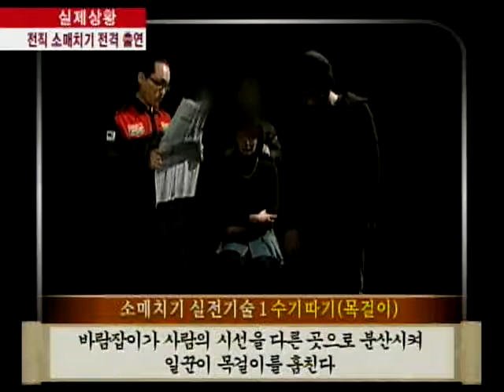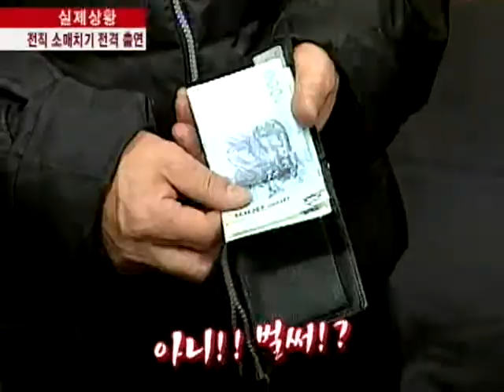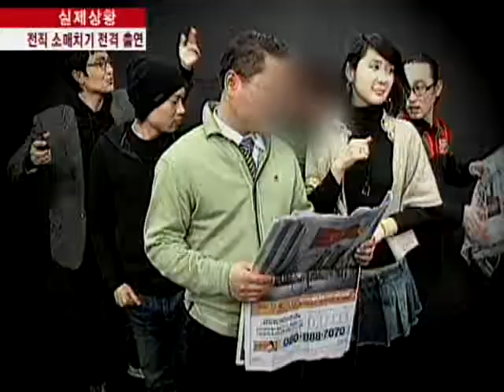[오션스세븐] eps3-1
범죄전문가 7인으로 구성된 오션스 세븐! 그들이 전 국민의 보안 상태를 체크한다! 끊이지 않는 갖가지 강력범죄! 그것으로부터 당신은 안전한가?
오션스 세븐이 진두지휘하는 초특급 범죄예방 프로젝트 !.
기상천외한 미션 수행을 통해 당신의 안전 상태까지 면밀히 점검해 주는 리얼리티 프로그램 .